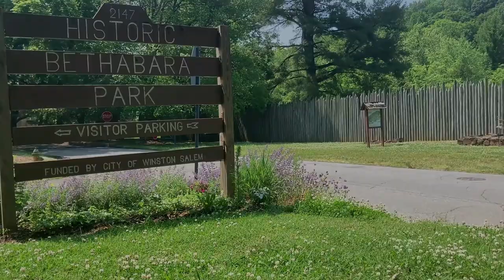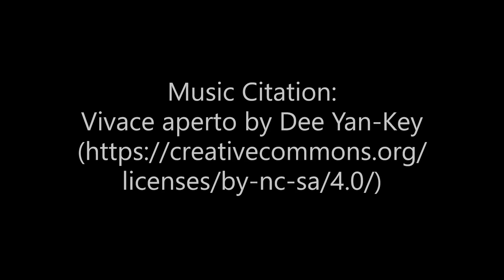Welcome to Bethabara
Now is the perfect time to visit Historic Bethabara Park. Come visit our tradespeople to watch history come to life. We hope to see you soon!